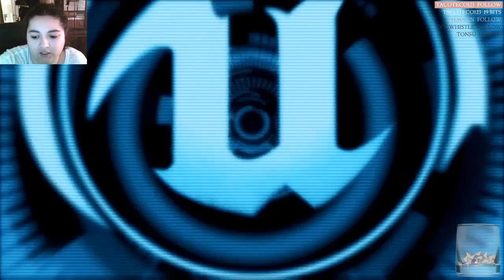Let's Stream XCOM2 #15: Goodbye Assassin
Welcome to XCOM's Wednesdays, where I do my best not to murder my entire followers... Or not?